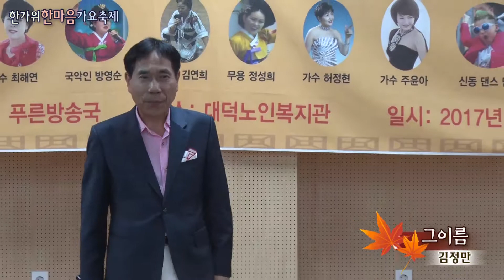가수김정만/그이름/한가위한마음가요축제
대덕노인복지관/향기예술공연단/한가위한마음가요축제